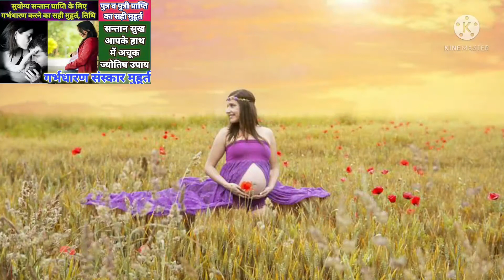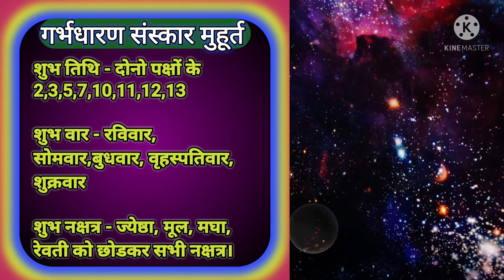गर्भधारण करने का शुभ मुहूर्त तिथि |पुत्र प्राप्ति के लिए right time to have sex करें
1- गर्भाधान संस्कार
मानव जीवन का आरम्भ इसी संस्कार से होता है। इसीलिए अच्छी सुयोग्य तथा संस्कार वान सन्तति प्राप्ति के लिए बनाये गये शास्त्रीय नियम सफल होते है। स्त्री रजोदर्शन होने के 16 दिन पर्यन्त गर्भधारण के योग्य रहती है। इसलिए प्रथम 4 दिनो को छोडकर सम दिनों में गर्भधारण करने से पुत्र प्राप्ति के योग बनते है तथा विषम दिनों में कन्या के योग बनते है।right time to have sex
गर्भधारण का शुभ मुहूर्त
शुभ तिथि - दोनो पक्षों के 2,3,5,7,10,11,12,13
शुभ वार -रविवार, सोमवार,बुधवार, वृहस्पतिवार, शुक्रवार
शुभ नक्षत्र - ज्येष्ठा, मूल, मघा, रेवती को छोडकर सभी नक्षत्र।

गर्भधारण करने का शुभ मुहूर्त तिथि, पुत्र प्राप्ति के लिए गर्भाधान मुहूर्त कब करें , Garbhadhan Muhurt, गर्भाधान मुहूर्त किस दिन करें,  गर्भाधान कब करें,  गर्भाधान संस्कार कब है, गर्भाधान संस्कार की कुछ जरूरी बातें,  पुत्र प्राप्ति के लिए विशेष मुहूर्त,  गर्भाधान का शुभ मुहूर्त शास्त्रों के अनुसार,  गर्भधारण करने का सही समय, योग्य और उत्तम सन्तान के लिए कब और कैसे करें गर्भाधान संस्कार,  गर्भाधान के लिए उत्तम समय, Inculcating values during pregnancy,  mantra during conceive timing by pregnancy, शुक्ल पक्ष में पुत्र प्राप्ति , पुत्र प्राप्ति उपाय, How to conceive a baby boy, पुत्र प्राप्ति के करें ये उपाय,  पुत्र प्राप्ति के अचूक उपाय